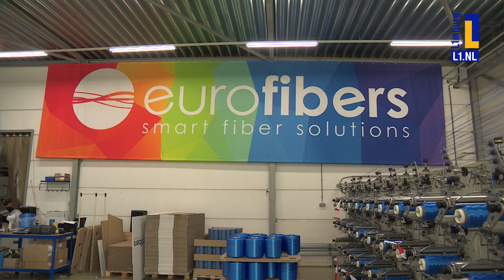Eurofibers (Beek): nominatie Limburg Export Award 2018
De kanshebbers voor de Limburg Export Award zijn in 2018:
VDL Parree uit Sevenum (specialist in spuitgieten);
Leolux uit Venlo (meubels);
Pentair Haffmans uit Venlo (meetapparatuur voor bierbrouwers);
Quality Pastries uit Weert (banketbakkerij);
Eurofibers uit Beek (hoogwaardige textiele garens);
Merit Medical Coatings uit Venlo (coatings voor medische toepassingen),
Dinnissen Proces Technology uit Sevenum (machinebouwer).

Uit de zeven genomineerde bedrijven kiest de vakjury drie finalisten die strijden om de geldprijs van € 10.000 en een kunstwerk. De prijs wordt uitgereikt bij Neptunus in Kessel, de winnaar van vorig jaar. De uitreiking is live op de Limburgse regionale zender L1. Het is de dertiende editie van de Limburg Export Award, een initiatief van de Export Sociëteit Limburg.